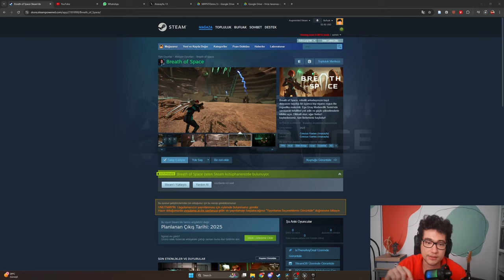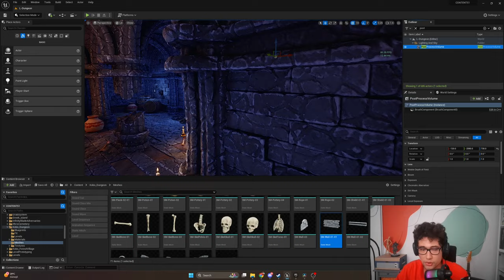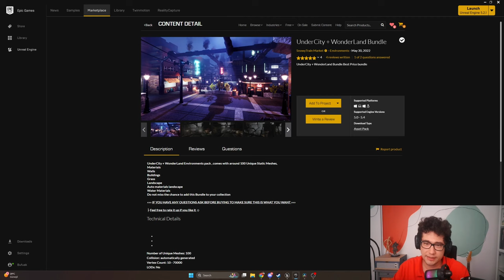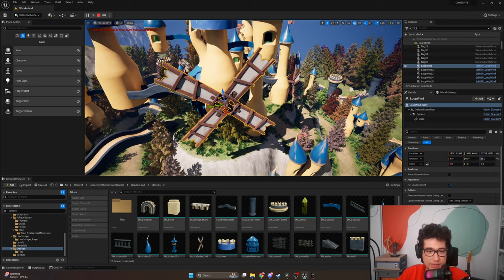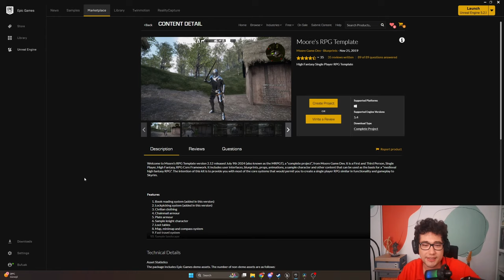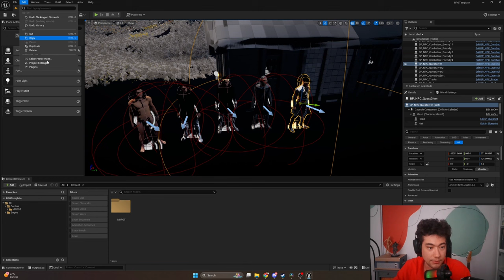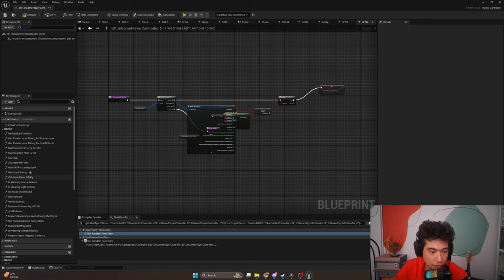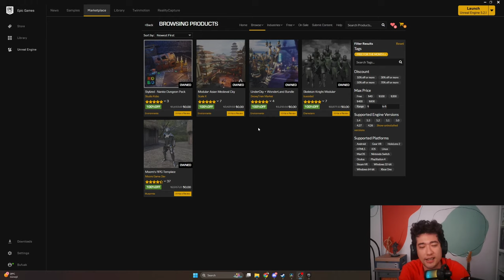17.174 TL DEĞERİNDE PAKET ÜCRETSİZ! | AĞUSTOS 2024 Unreal Engine 5 Bedava Asset İncelemesi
Merhaba arkadaşlar, bugünkü videomuzda yine birçok bedava paketi sizler için indirip test ettik. Bu ayki videomuzda ise Unreal Engine 5 bedava asset incelemesi var! Ayrıca, bu ay bir sürpriz daha var: 17.147 TL değerinde paketler ücretsiz olarak sunuluyor.

Bu videoda, sizlere Unreal Engine 5 bedava asset incelemesi sunacağız ve ücretsiz paketin neler içerdiğini ayrıntılı bir şekilde inceleyeceğiz. Bunun yanı sıra, diğer bedava paketleri de test edeceğiz ve sizlere yararlı ipuçları ve deneyimlerimizi paylaşacağız.

Videoyu izleyerek, yeni oyun fikirlerinizi hayata geçirmek için kullanabileceğiniz ücretsiz kaynaklar hakkında bilgi sahibi olabilirsiniz. Ayrıca, bu bedava paketlerin size nasıl yardımcı olabileceği konusunda da fikir sahibi olabilirsiniz.

Bu beş paket ise:
Nanite Dungeon Pack,
Modular Asian Medieval City,
UnderCity,
Skeleton Knight Modular,
Moore's RPG Template

Ağustos ayının bedava paketlerinden sizin en çok sevdiğiniz paket hangisiydi?

Ben Bufuak. Bu kanalda Unreal Engine 4, Unreal Engine 5 eğitim videoları, oyun geliştirme, oyun yapımı, oyun programlama ile ilgili videolar paylaşıyorum. Aktif olarak Unreal Engine 4.26 ve Unreal Engine 5 kullanıyorum ve sizlerle kendi oyun projelerimde öğrendiğim yeni bilgileri, yaşadığım sorunları ve oyun yaparken kazandığım deneyimleri aktarmaya çalışıyorum.

Sizler de beni takip ederek, oyun geliştirme eğitimlerimi izleyebilir; oyun kültürü ve oyun yapımı hakkında benim tecrübelerimden faydalanabilirsiniz. Eğer Unreal Engine'e yeni başlıyorsanız korkmayın, başlangıçtan orta seviyeye sizlere Unreal Engine 4 ve Unreal Engine 5'te olabildiğince yardımcı olmaya çalışacağım.

Bana destek olmak ve ayrıcalıklardan faydalanmak için kanala katılabilirsiniz.